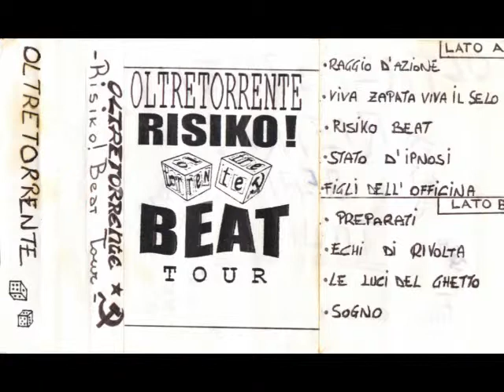OLTRETORRENTE - VIVA ZAPATA VIVA IL SELO demo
oltretorrente.risiko!beat tour 1995!